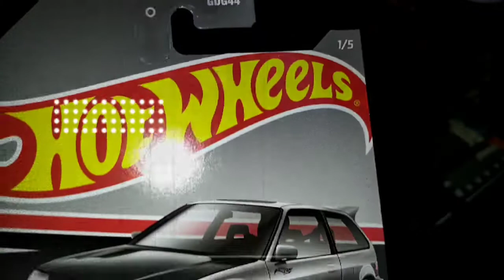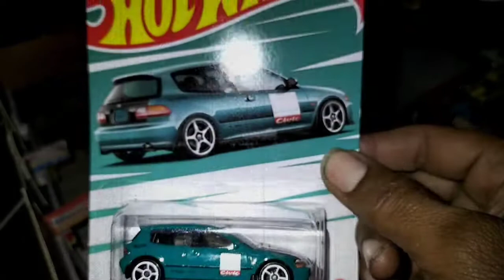Unboxing Hotwheels paling Viral di tahun 2022 - Honda Civic EG